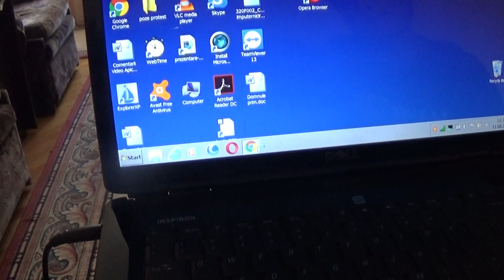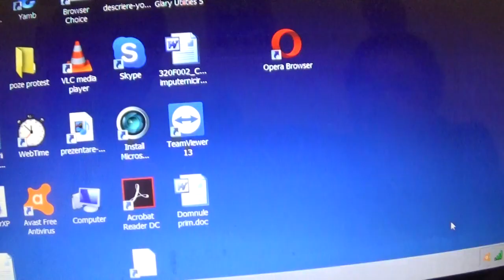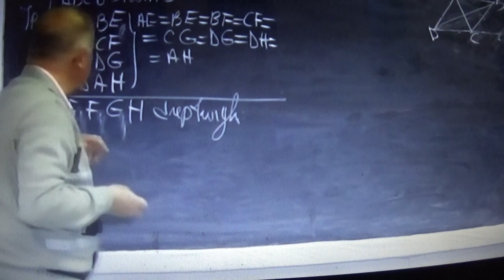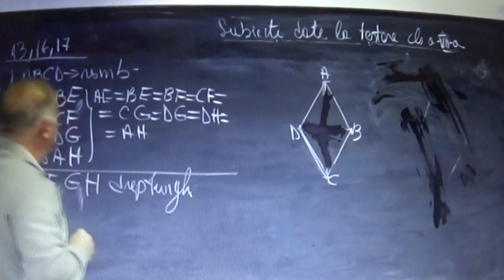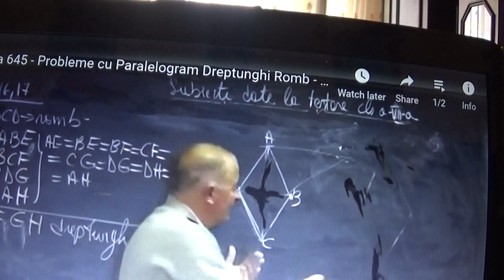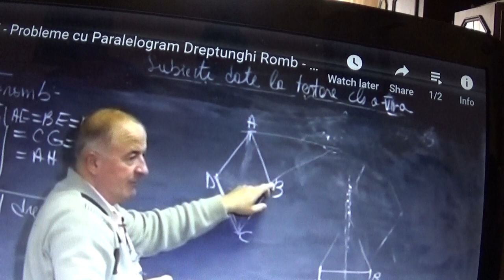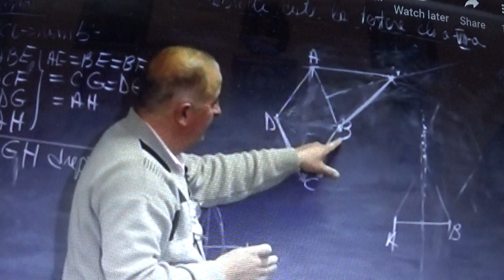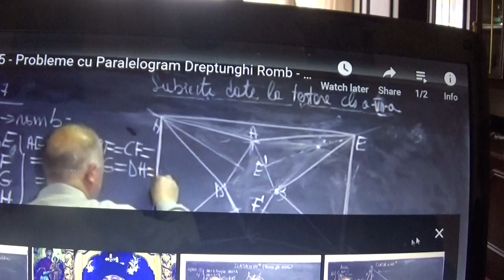1/8 1822 Paralelogram Romb Dreptunghi Patrat: notiuni pe care Ioana va ajuta sa le intelegeti usor